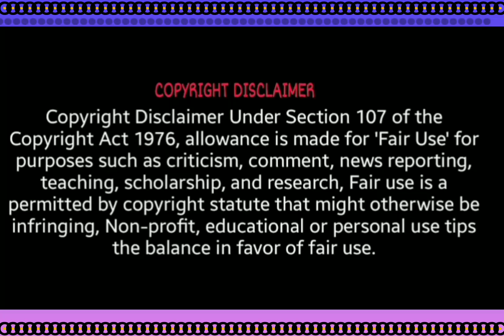Maa Kali visharjan 2022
देव वाराणसी नवसंघ परिवार ,बड़े ही धूमधाम से मां काली जी का मूर्ति ले जाते हैं नवसंघ परिवार बनारस की गलियों में से होकर निकलता है मां काली जी का मूर्ति बड़े ही दूर दूर से आते है श्रद्धालु देखने माँ काली का मूर्ति विसर्जन मदनपूरा रोड से होते हुए गोदौलिया चौराहा से सीधे मैदागिन चौराहे से कंपनी बाग जाकर समाप्त होता है शोभा यात्रा । हर साल की तरह इस बार भी बड़ी धूमधाम से मां काली जी का मूर्ति विसर्जन हुआ । बहुत ही प्रसिद्ध होता है देवनाथपूरा का मां काली जी का मूर्ति करीब शाम को साढ़े पांच बजे मूर्ति विसर्जन का शोभा यात्रा शुरू हुआ ,काफी संख्या में महिलाएं और श्रद्धालु मौजूद थे नाचते गाते झूमते मां को विसर्जित किया बहुत ही बड़ी मूर्ति होता है बनारस का मां काली जी का मूर्ति । काली जी का प्रतिमा मैदागिन कुंड में धूमधाम से किया गया नवसंघ की काली प्रतिमा विसर्जन के दौरान मां काली के जयकारे से पूरा वातावरण गूंजायमान होता रहा। सिंदूर खेला की रस्म के बाद बंगीय समुदाय ने माता को भीगी पलकों के साथ विदाई दी। रास्ते भर श्रद्धालु नाचते -गाते और आतिशबाजी करते हुए चल रहे थे । बुधवार को नवसंघ की काली प्रतिमा स्थल पर बंगाली महिलाओं ने सिंदूर खेला की रस्म अदा की माता को सिंदूर अर्पित करने के बाद एक दूसरे को ,सुख और सौभाग्य की कामना से सिंदूर लगाया मां के दर्शन के लिए श्रद्धालुओ की कतार लगी रही इसके बाद माता के विदाई की जब घड़ी आई तो हर आंख की कोर नम हो उठी ।